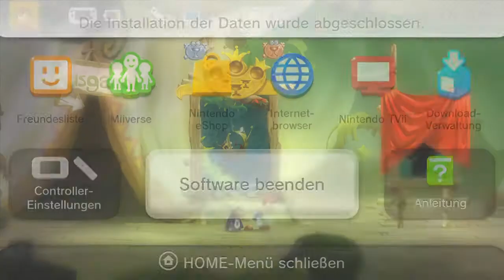|Let's Play Together| Rayman Legends - [8] Orchestrales Meisterwerk (Blind) -WiiU-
Welch famoser Start! ^.^
Wir lernen, dass bereits besuchte Level nochmal neu angegangen werden können. Auf Zeit. ._.
Und wen Fußball nicht interessiert, der kann ja mal 3 Minuten weghören. ^-^
Dann gehts mal auf in den Bosskampf und kurz darauf in das nächste Musiklevel. :)